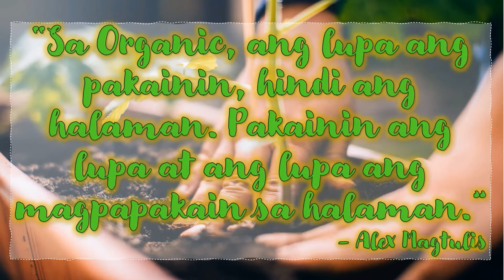TMES Gulayan sa Paaralan 2020 - Vermiculture and Vermicomposting - AVP